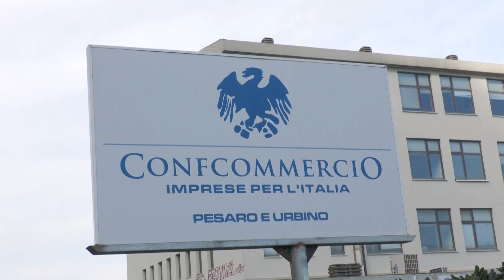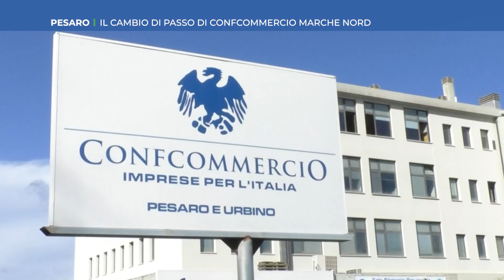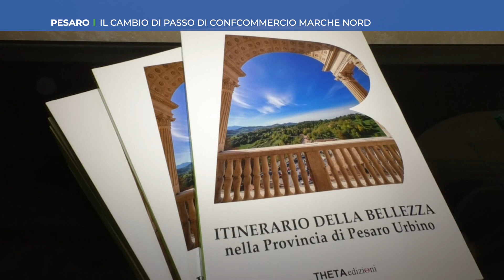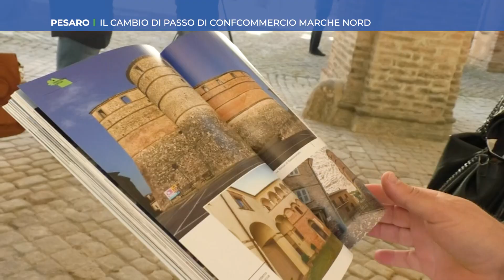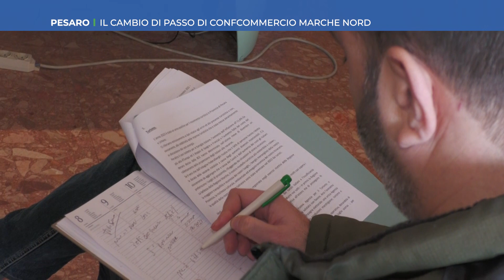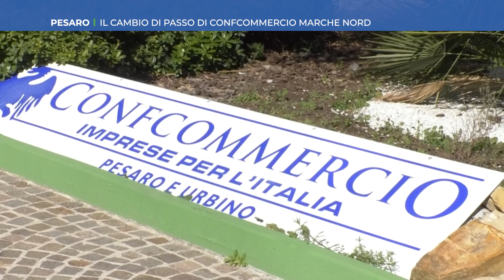Roto TVRS Pesaro " Cambio di passo Confcommercio"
Il servizio prodotto ed in onda sul canale 13 di TVRS sulla conferenza stampa organizzata a Pesaro da Confcommercio Marche Nord